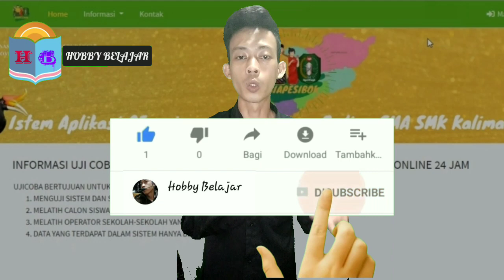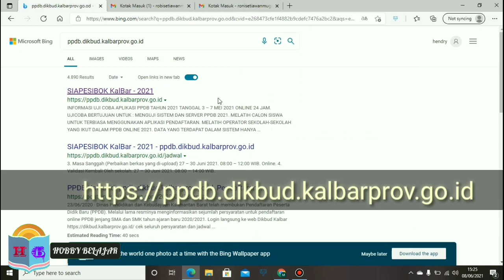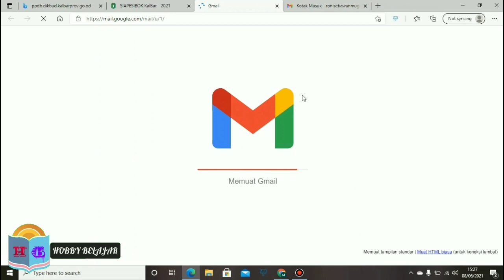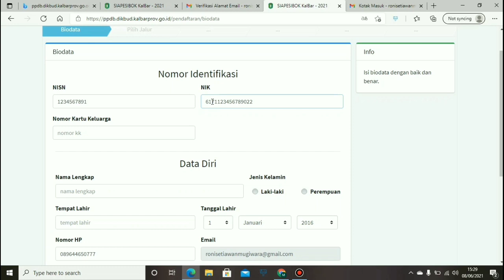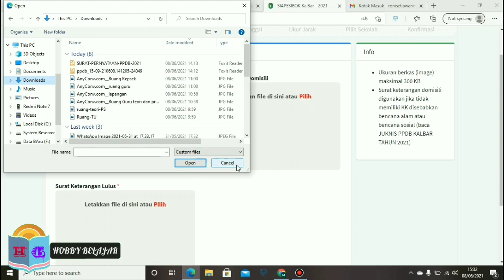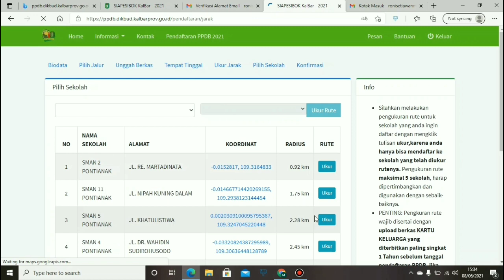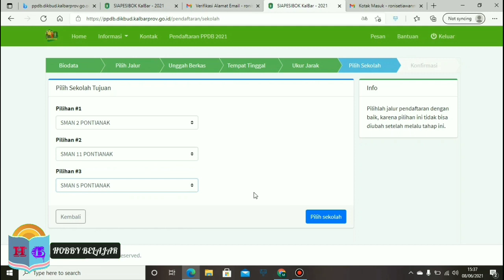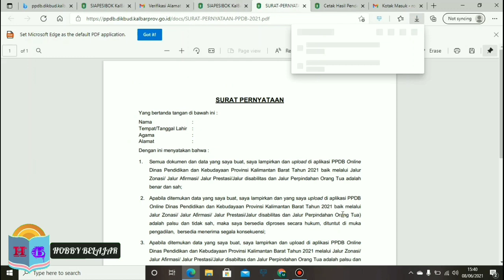Cara Mendaftar Siswa Baru Di PPDB Online Kalbar Jenjang SMA/SMK 2021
Cara Mendaftar Siswa Baru Di PPDB Online Kalbar Jenjang SMA/SMK